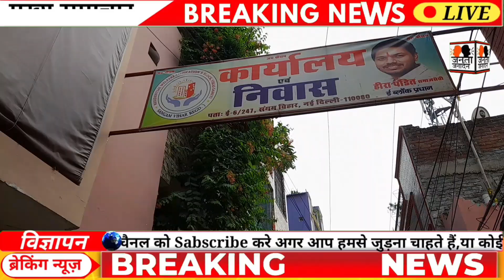Sangam Vihar में बाहरी Candidate को करेंगे बहिष्कार🔥प्रधान Hira Pandit और जनता ने किया एलान 💥🔥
Welcome to Janata Janardan YouTube Channel. Janata Janardan channel is all about Latest News, politics news, entertainment news, sports news, social media news, movie reviews, opinion news and more.

Our Viewer Searches:

sangam vihar
sangam vihar silver line metro
sangam vihar demolition news
sangam vihar school girl news
sangam vihar news
sangam vihar ki news
sangam vihar
sangam vihar demolition news today
sangam vihar today news
sangam vihar latest news
sangam vihar live news
sangam vihar bulldozer
sangam vihar ki news today
sangam vihar metro station
sangam vihar news aaj tak
sangam vihar news
sangam vihar news
sangam vihar news today
sangam vihar news live
sangam vihar news latest
sangam vihar news aaj tak today
sangam vihar news channel
sangam vihar news delhi
sangam vihar news 2024
sangam vihar news bulldozer
sangam vihar news update
sangam vihar new gupta colony
sangam vihar news new
sangam vihar news amit shah
devli gaon
deoli gaon rajasthan
देवली गांव
devli gaon ki video
devli gaon dak kawad
देवली गांव का इतिहास
devli gaon mein akshay kumar ki shooting
देवली गांव का वीडियो
devli gaon mein baap ne beti ko mara
devli gaon ki holi
devli gaon kahan per hai
devli gaon ki katha
gaon devli
ranglal devli gaon
delhi
delhi sangam vihar news
delhi sangam vihar crime news
delhi sangam vihar girl news
delhi sangam vihar girl hindi news
delhi news
delhi aiims medical college
delhi safari
delhi
delhi se hoon bc
delhi red light area
delhi coaching flood
delhi safari full movie
delhi election 2024
delhi gb road
delhi news
delhi news building collapse
delhi news live today
delhi news aaj tak
delhi news live hindi
delhi news hindi
delhi news kejriwal
desi new song
दिल्ली न्यूज़
delhi news live lok sabha
delhi news live today hindi
दिल्ली
दिल्ली न्यूज़ live
दिल्ली सफारी
दिल्ली कोचिंग हादसा
दिल्ली वाली दिल लेके भागल बिया
दिल्ली दिल्ली
दिल्ली का चोर बाजार
दिल्ली के समाचार
दिल्ली वाली तू ही लाल किला होगा
दिल्ली का लाल किला
दिल्ली न्यूज़
दिल्ली समाचार
दिल्ली की न्यूज़ दिल्ली का चिड़ियाघर